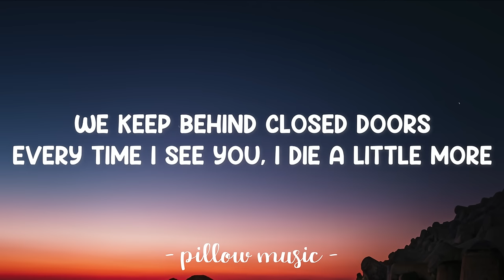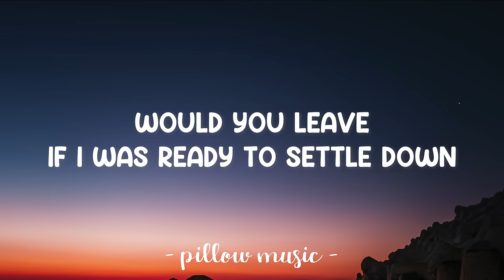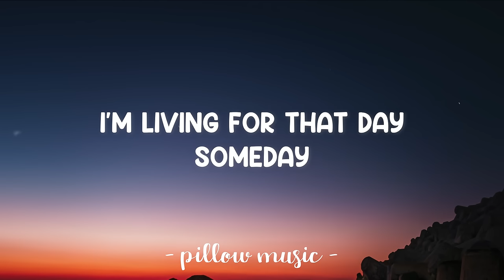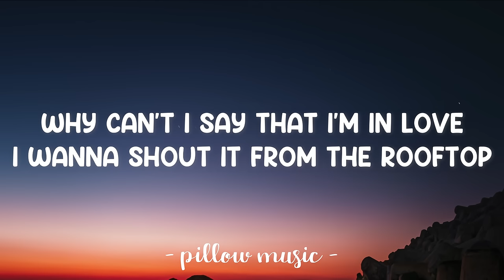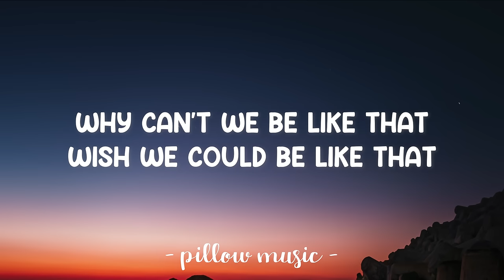Secret Love Song - Little Mix (Lyrics) 🎵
Lyrics video for "Secret Love Song" by Fifth Harmony.

I wanna shout it from the rooftop